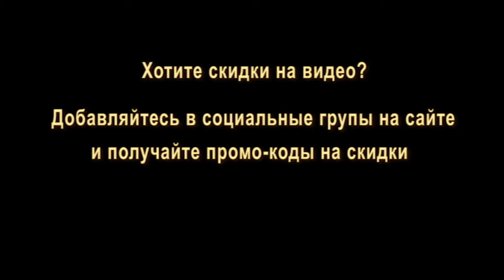Именное видео поздравление с Днем Рождения девушке от Путина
Заказать именное видео поздравление с днем рождения девушке от Путина можно на сайте Студия Пародист
Хотите оригинально поздравить подругу с днем рождения? Закажите именное поздравление от президента России. Сам Владимир Владимирович Путин поздравит девушку по имени в юмористической форме. Видео пародия сделана специально для молодежи, поскольку президент поздравляет на молодежном сленге.

На сайте Студия Пародист предлагаются множество именных видео поздравлений для мужчин и женщин, а так же пародии в которых изменяется не только имя, но и фамилии, фотографии и многое другое.

Для того что бы получить скидку на поздравительное видео добавляйтесь в социальные группы Студии Пародист